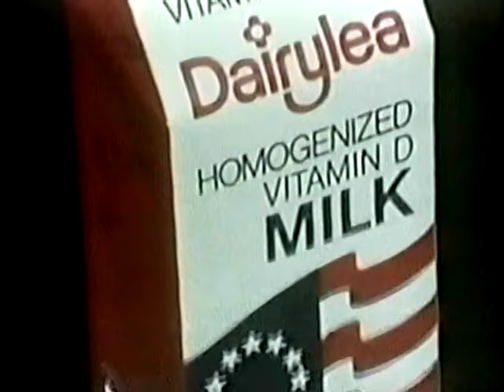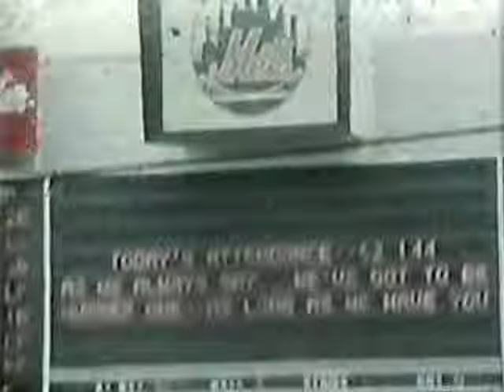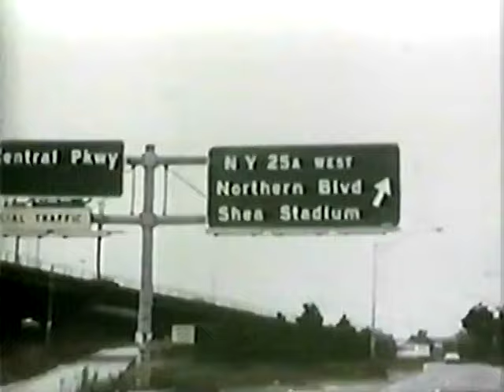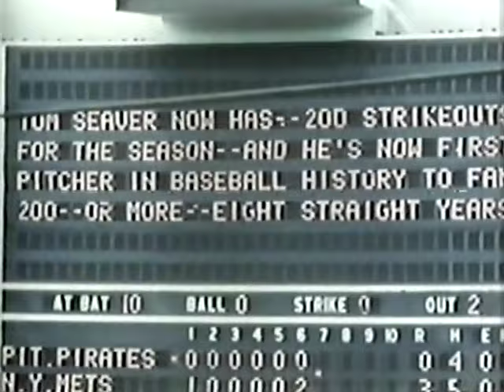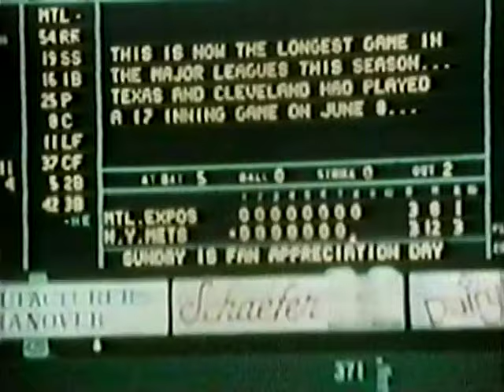1975 NEW YORK METS "Meet the Mets" Highlight Reel 🎥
New York Mets Team Highlight film 1975 narrated by the Mets Broadcast team Lindsay Nelson Bob Murphy and new Hall-of-famer Ralph Kiner Highlight film features new Mets acquired during the off season Dave Kingman with an interview and Kingman making a meet n greet appearance with a local school as Kingman gives batting tips and signing autographs. New addition and future Met player-manager Joe Torre, Del Unser picked up in the Tug McGraw trade, outfielders Jesus Alou and Gene Clines and new Met rookies C John Stearns, pitchers Hank Webb, Tom Hall, Billy Baldwin and Randy Tate (and his near no-hitter) and International League MVP Mike Vail and his 32 game hitting streak.
 Includes interviews with Tom Seaver looking for his 8th consecutive season with 200 strike-outs for the season and Jerry Grote and has his best season, including heading to the All Star game in Milwaukee. And new Mets Star OF Mike Vail interview. Recorded and Digitalized off a pre-recorded VHS tape which was recently restored/remastered and making its debut on the Phenia Film MLB archival channel.The promotional film also includes special event days at Shea including the Old Timers Game, Banner Day, Family Day. Yogi Berra manages his last season with the Mets as we look ahead for the 1976 season with new Mets manager Joe Frazier

RIP Mr Jerry Grote thanks for the baseball Memories to the Best Defensive Catcher to play in the Big Leagues you will be missed #15
the so-called Mets of today should retire his number